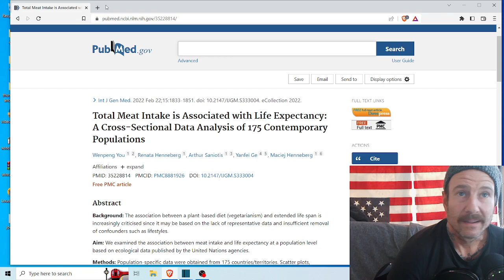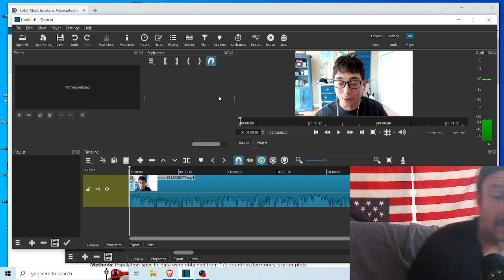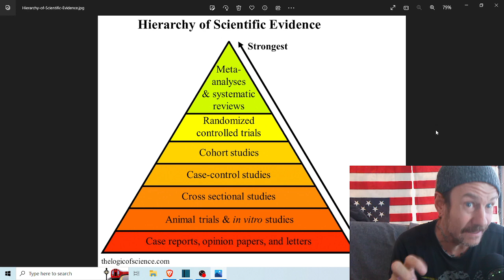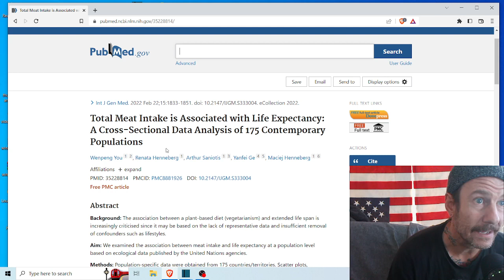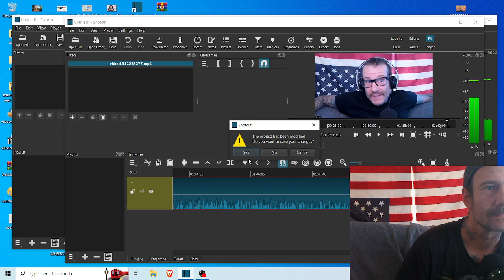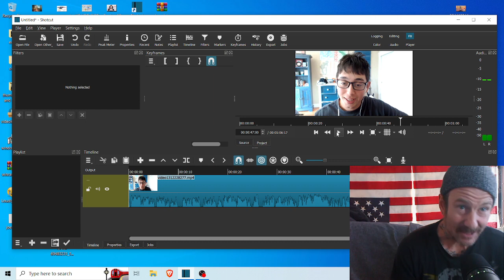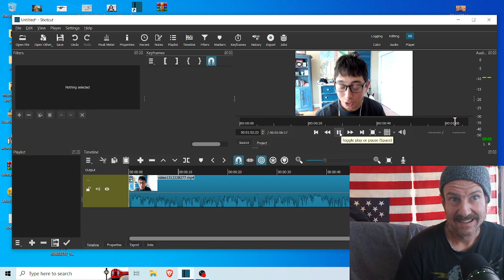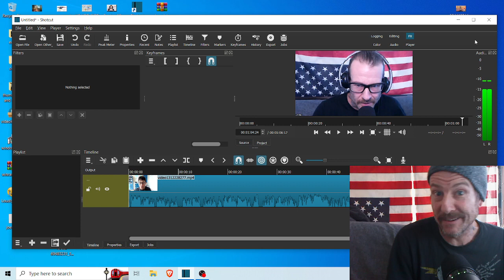Caught LYING About Meat Longevity Study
Joey Schwartz still doesnt understand how to read or judge emperical data yet he continues to show ups to debtes, Joey doesnt understand or respect the rules of debate and uses dishonesty whenever possible to defend his position.